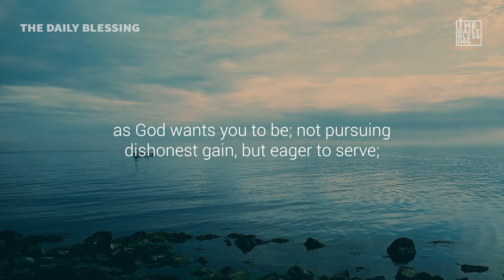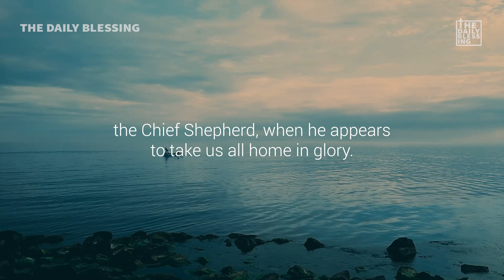Bible Verse of the Day - June 27, 2023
Welcome to get a Bible Verse of the Day to sustain you on your way. God Bless You.